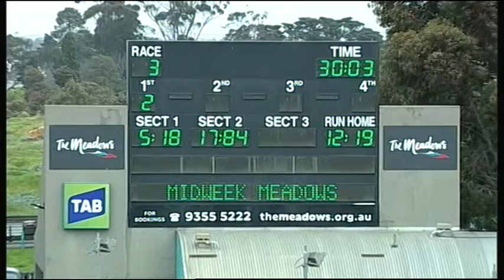MEP WED 05 OCT 16 R3